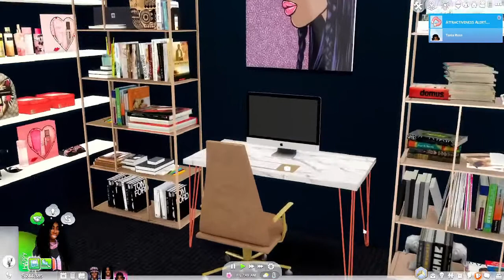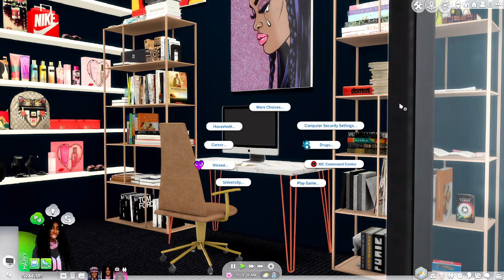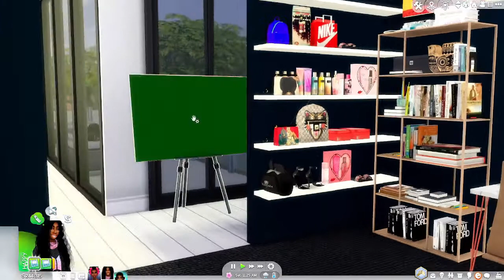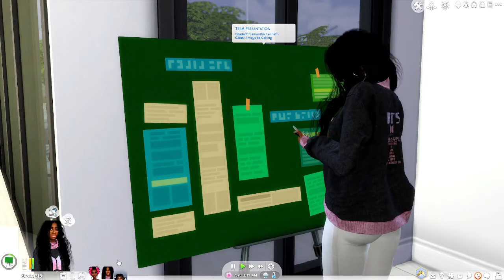*NEW* THREE BAD COUSINS💛 •EP3 • Sims 4 Let's Play